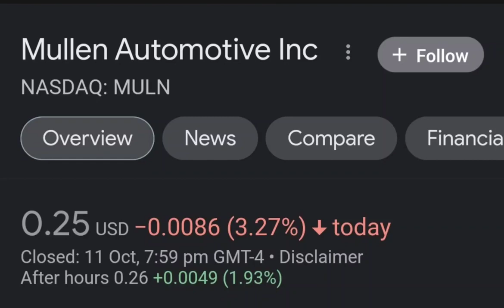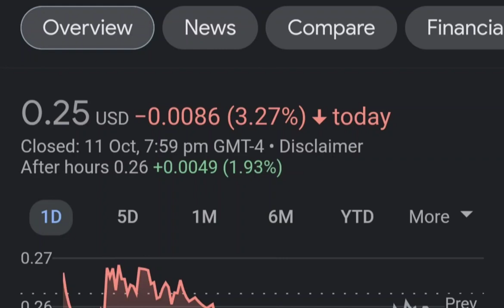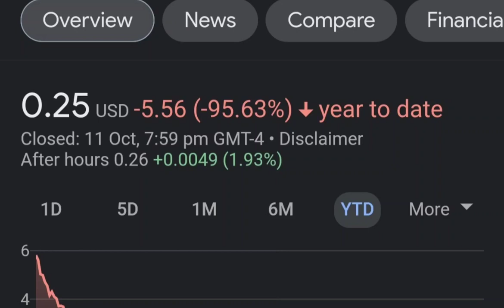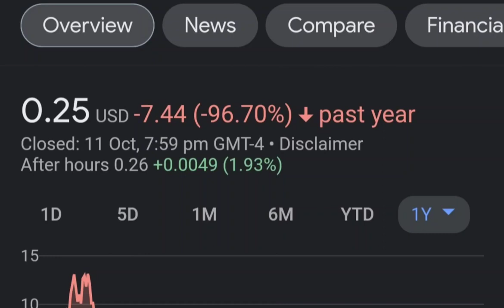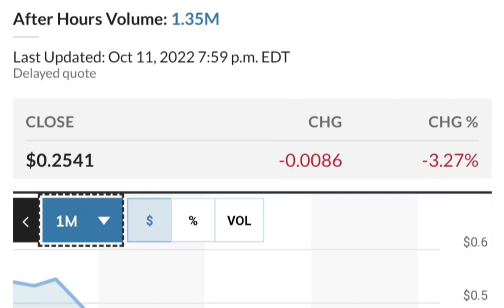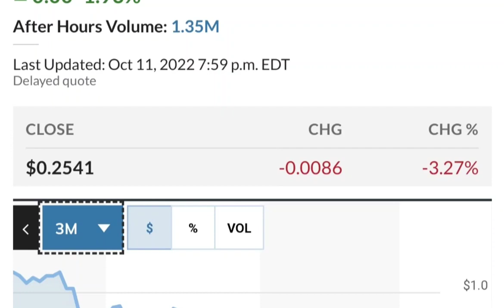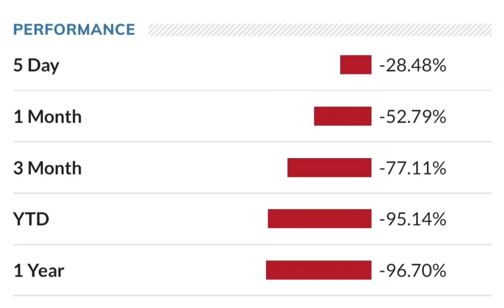MULN Stock Breaking News Today Mullen Automotive MULN Stock Short Squeeze Analysis MULN